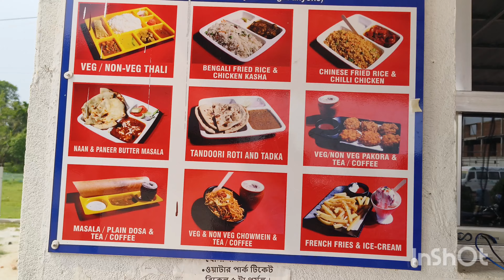Alipurduar water park|| uttor majher dabri|| Maa paradise world🌊 full to enjoy ✨❣️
Hi I am Priyanka. This is my new YouTube Channel. I love to make videos and share with you aLL.  Hope you all love to watch my videos.Please support and love . Love you aLL 💗😘

Maa paradise world|| Alipurduar water park|| uttor majher dabri||

Alipurduar er uttor majher dabri te maa paradise world akti notun water park toiri hoyeche|vishon mojadar, prochur ride royeche,amra to khub moja korechi onek ride korechi| onek notun notun ride chilo kto gulo to khub dangerous chilo,Tobe khub Masti korechi|

Eta akta non- government property tai ektu expensive|

Tobe best gold packege|| red chilo 1k jeta te lunch 15 ta ride r swimming akshathe||

alipurduar water park
alipurduar tourist spots
water song
water park video
water park rides